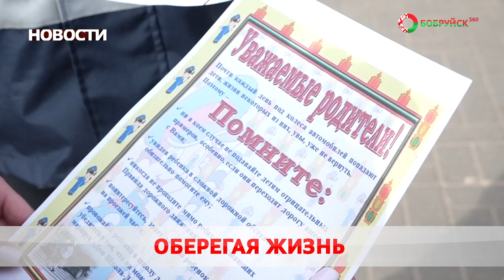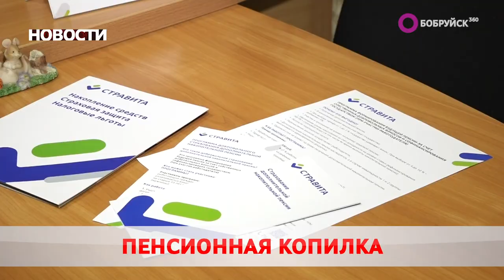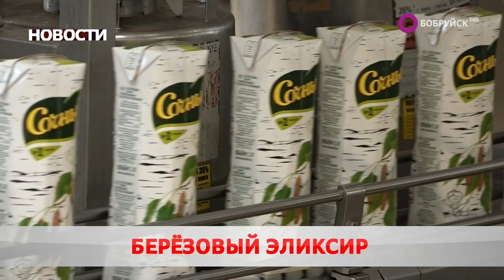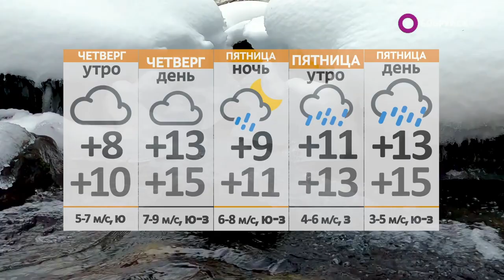Новости 22 03 23